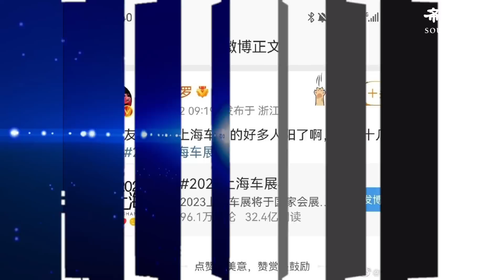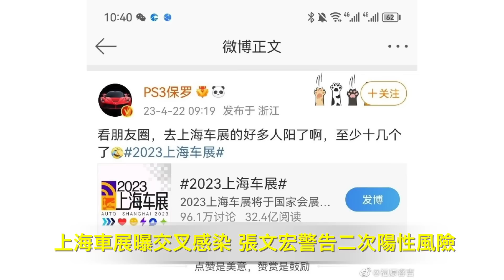上海車展曝交叉感染 張文宏警告二次陽性風險；農民被激怒！暴力抗爭！學者指習推農管两大目的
兩岸新聞：
上海車展曝交叉感染 張文宏警告二次陽性風險
農民被激怒！暴力抗爭！學者指習推農管两大目的
紐約遊行紀念“四•二五”和平上訪24周年

國際新聞：
G7拟頒全面停止出口制裁 普京盟友以糧食要挾
毀壞香港法輪功真相點親共暴徒被定罪